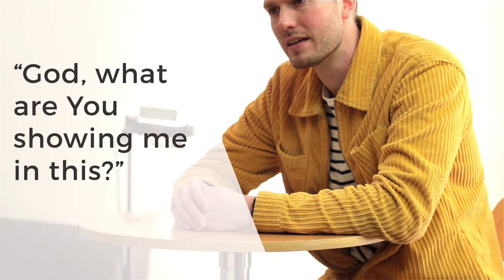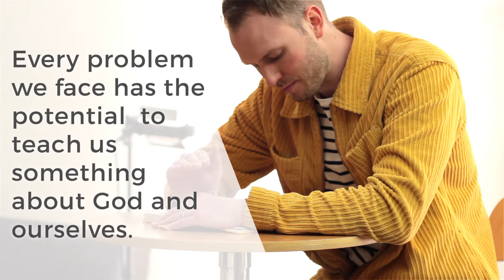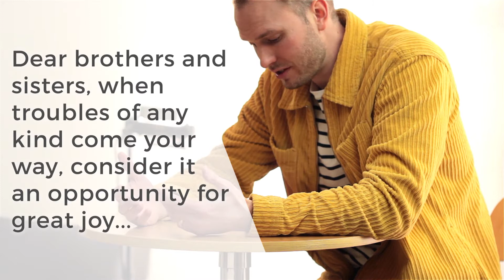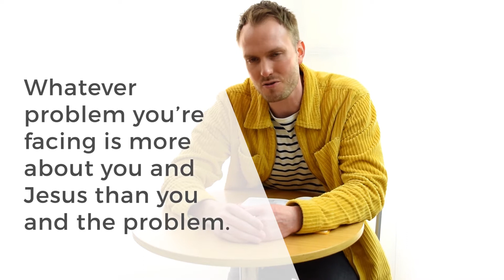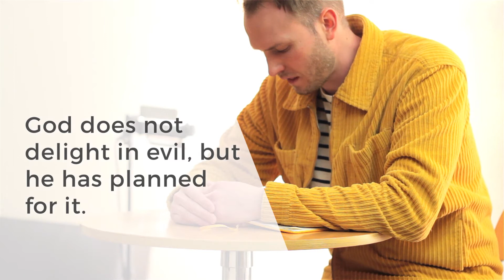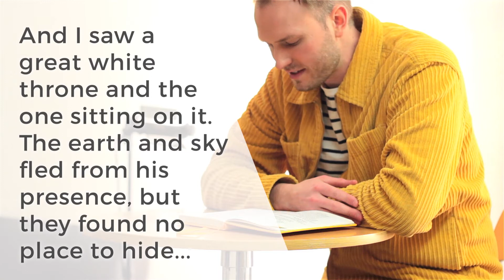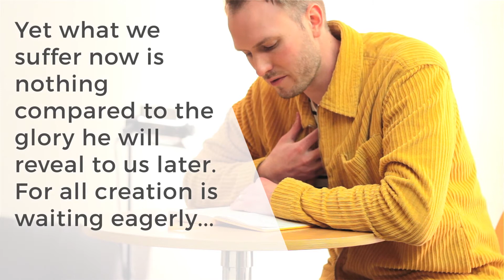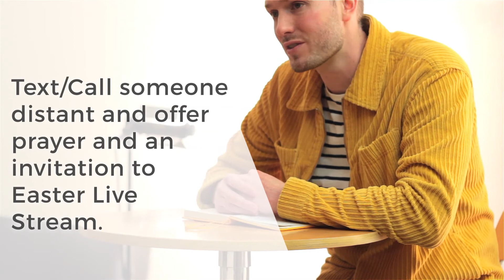March 29, Message